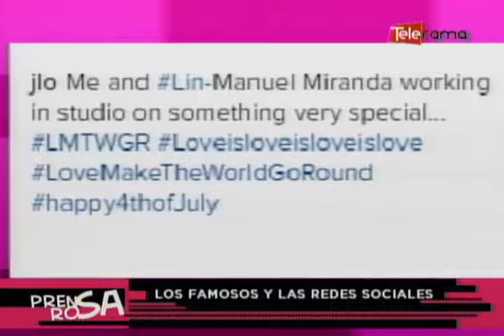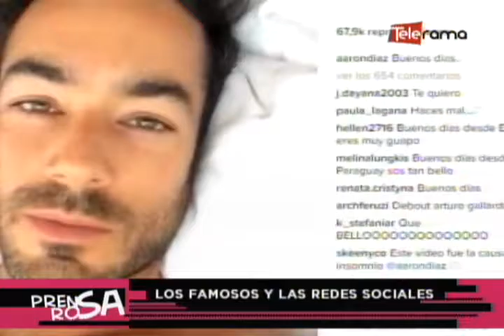Los famosos y las redes sociales